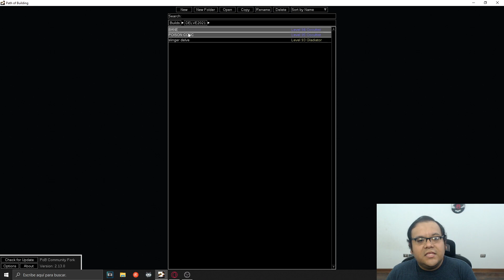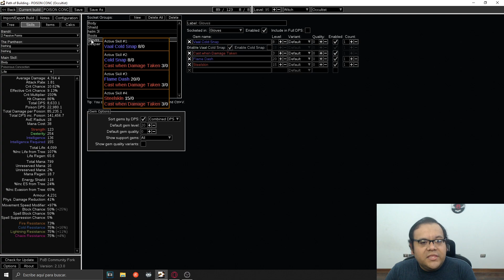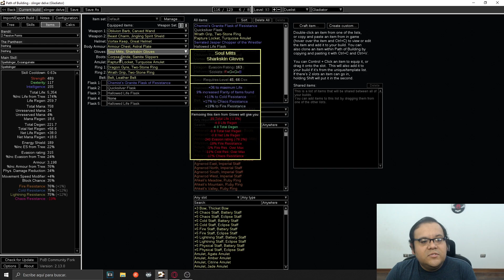BUILDS PARA EL EVENTO ENDLESS DELVE (PATH OF EXILE)